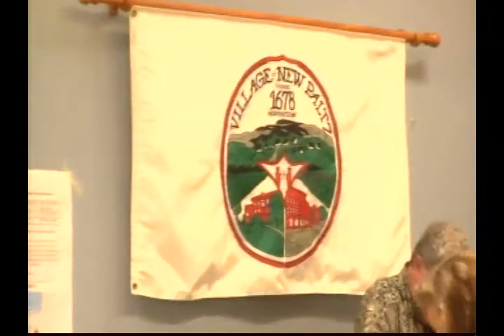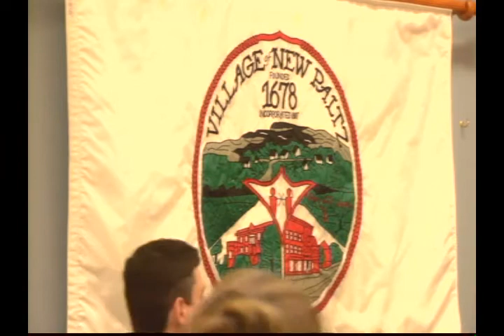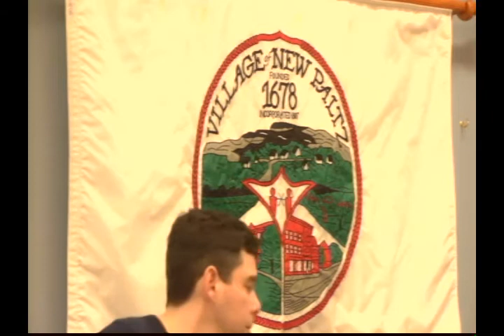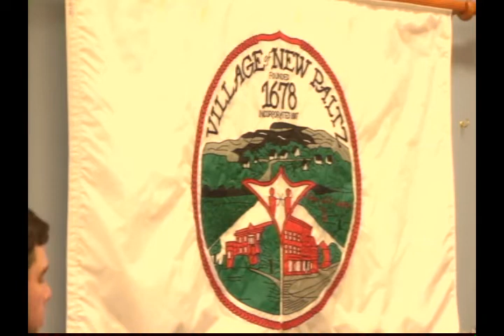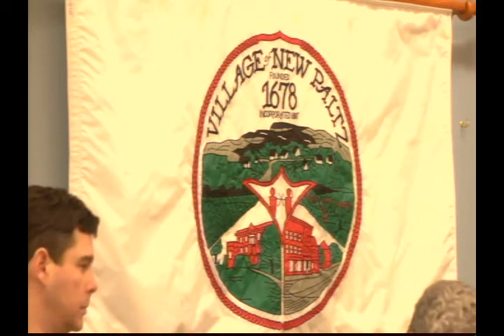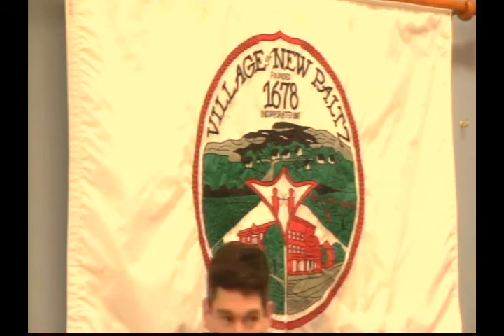2015 3 31 New Paltz Village Environmental Policy Commission